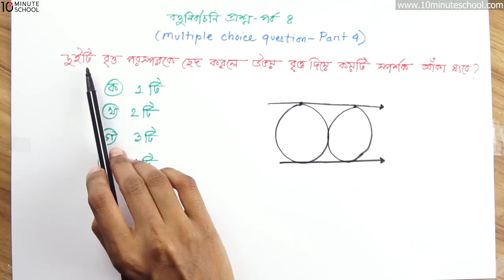০৪.১৬. অধ্যায় ৪ : জ্যামিতিক অংকনবহুনির্বাচনি প্রশ্ন-5 [SSC]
মাত্র ৪ মাসে SSC 2021 এর শর্ট সিলেবাস শেষ করে পূর্ণাঙ্গ প্রস্তুতি নিতে ভর্তি হও আমাদের SSC Crash Course এ ১০ মিনিট স্কুলের সাথে শেখা কখনও থামিও না, যেখানে তুমি পাবে ভিডিও টিউটোরিয়াল যা থেকে শিখে তুমি কুইজ দিয়ে নিজেকে যাচাই করে নিতে পারো, নিজের দক্ষতা বাড়ানোর জন্য পাবে অসাধারণ প্রশিক্ষক যারা তোমাকে নির্দেশনা দিবে। ১০ মিনিট স্কুলে তুমি পাবে লাইভ ক্লাস, ইন্টার‍্যাক্টিভ ভিডিও, ব্লগ, ডেভেলপমেন্ট সেকশন, স্মার্টবুক যার মাধ্যমে পুরো শিক্ষাগ্রহণ প্রক্রিয়াই হয়ে উঠবে আনন্দদায়ক এবং সকলে সুযোগ পাবে যাতে তারা শেখার, অনুশীলনের এবং উন্নতি করতে পারে।